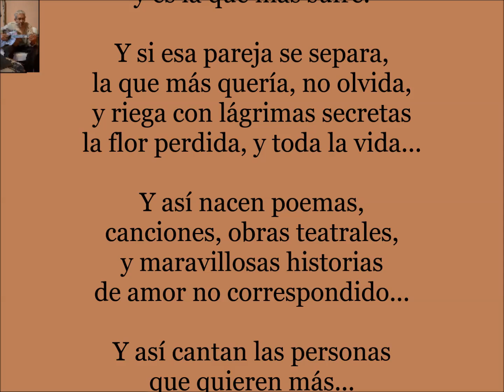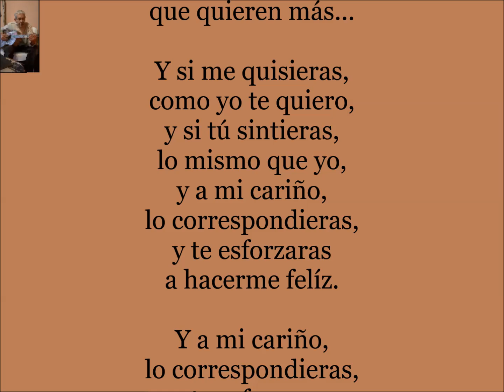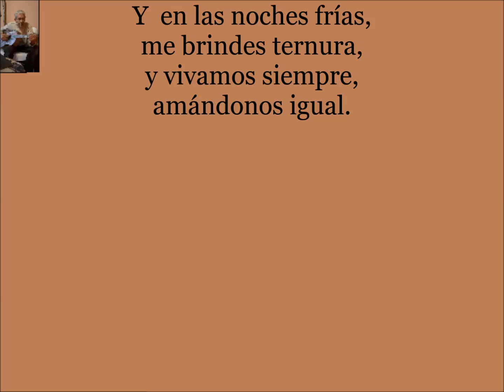Y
Y sí, esta canción se llama Y.

Y cuenta, que en las parejas, siempre hay una persona que quiere más,
y es la que más sufre.

Y si esta pareja se separa, la que más quería, no olvida,
y riega con lágrimas secretas la flor perdida,
y toda la vida...

Y así nacen poemas, canciones, obras teatrales,
y maravillosas historias de amor no correspondido...

Y así cantan las que quieren más...

Y si me quisieras, como yo te quiero,
y si tú sintieras, lo mismo que yo,
y a mi cariño, lo correspondieras,
y te esforzaras a hacerme felíz.

y cada  mañana, agrandes tu amor,
y en las noches fras, me brindes ternura,
y vivir por siempre, amándonos igual.
Y  en las noches frías, me brindes ternura,

Y si me quisieras, te querré yo más.

Un batracio, es decir un sapo,
que estaba escuchando esta canción me dijo ;

El hecho de amar, no te da derecho a exigir amor...

Jorge R. de Mestral